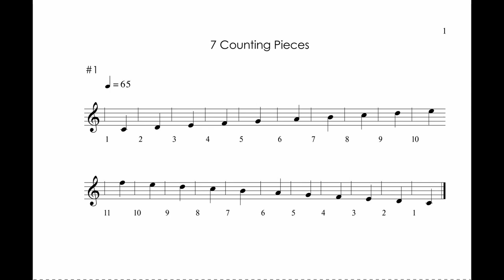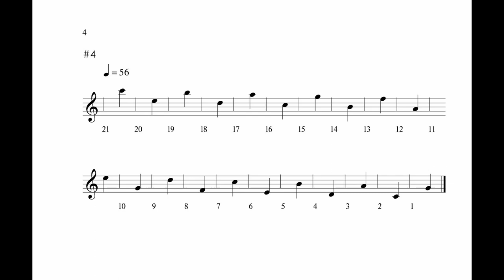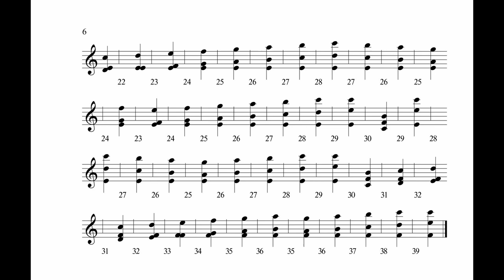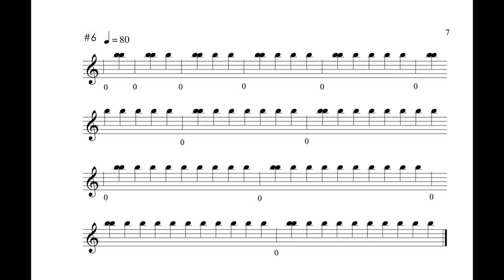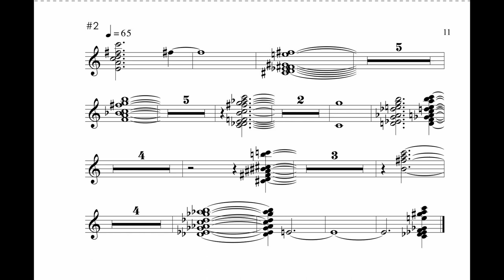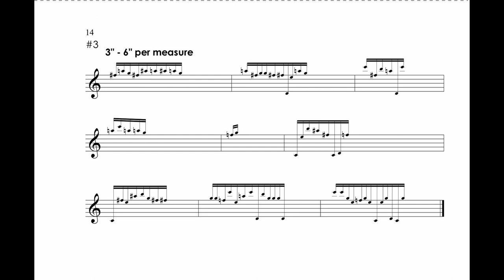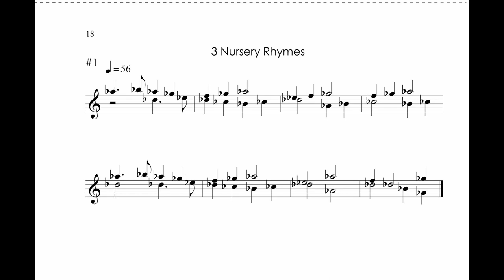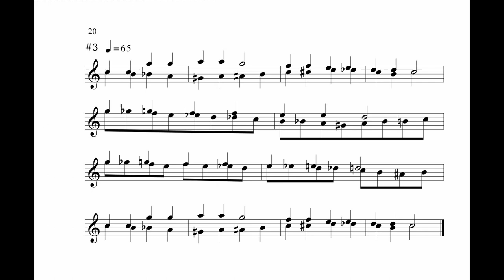Willyn Whiting - Album Leaf (2020)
Demonstrative Recording
Willyn Whiting - Toy Piano

front matter 00:00
7 Counting Pieces, #1 00:09
7 Counting Pieces, #2 00:49
7 Counting Pieces, #3 01:51
7 Counting Pieces, #4 02:43
7 Counting Pieces, #5 03:33
7 Counting Pieces, #6 05:57
7 Counting Pieces, #7 07:08
2 Chance Pieces, #1 08:14
2 Chance Pieces, #2 09:00
5 Chance Pieces, #1 10:54
5 Chance Pieces, #2 11:33
5 Chance Pieces, #3 11:46
5 Chance Pieces, #4 12:15
5 Chance Pieces, #5 13:03
Incantation 13:38
3 Nursery Rhymes, #1 15:19
3 Nursery Rhymes, #2 15:57
3 Nursery Rhymes, #3 16:40